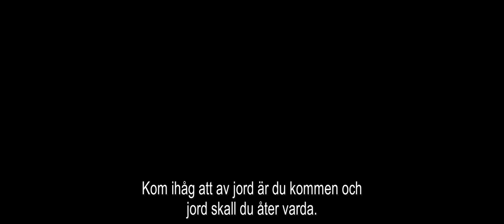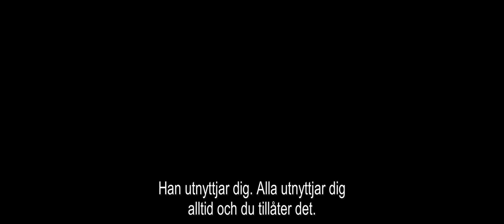Puzzle | Trailer 1 | Sony Pictures International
Biopremiär 28 december

Agnes (Kelly Macdonald), en isolerad hemmafru som tas för given av sin familj, upptäcker en passion för att lösa pussel som får henne att påbörja en resa till en helt ny värld. Hennes liv tar vändning hon aldrig kunnat föreställa sig när hon möter Robert (Irrfan Kahn), en rik, tillbakadragen uppfinnare, som omedelbart inser hennes stora talang och rekryterar henne som sin partner i ett kommande världsmästerskap i att lägga pussel.

Filmen är regisserad av Marc Turtletaub (Oscarnominerad producent av Little Miss Sunshine.)